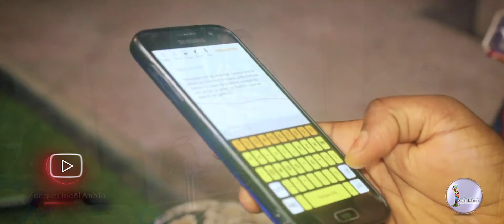"La Vision de la Femme, source de Vie ou source de Mort"! Maman Elisabeth Ambila. Réunion Sans Tabou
"La Vision de la Femme, source de Vie ou source de Mort"
avec Maman Elisabeth Ambila.
Réunion d'une mère avec ses filles - Sans Tabou
Décembre 2020 !